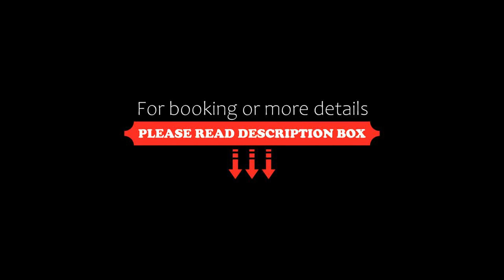KOKO HOTEL Tsukiji Ginza, Tokyo, Japan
About Property:
You're eligible for a Genius discount at KOKO HOTEL Tsukiji Ginza! To save at this property, all you have to do is sign in.
KOKO HOTEL Tsukiji Ginza offers accommodation with free WiFi in Tokyo, attractively located 500 m from Birthplace of Keio University and 500 m from Trusler Memorial. The property is close to several well-known attractions, 300 m from Hojuji Temple, 800 m from Meiji Gakuin Birthplace Monument and 600 m from Nihon Tenji Seitei no Chi. The accommodati...
Property Type: Hotel
Address: 104-0045 Tokyo-to, 6-8-8 Tsukiji, Chuo-ku, Japan
Searching For
1. KOKO HOTEL Tsukiji Ginza - Tokyo - Japan
2. KOKO HOTEL Tsukiji Ginza - Tokyo - Japan Address
3. KOKO HOTEL Tsukiji Ginza - Tokyo - Japan Rooms
4. KOKO HOTEL Tsukiji Ginza - Tokyo - Japan Amenities
5. KOKO HOTEL Tsukiji Ginza - Tokyo - Japan Offers and Deals
Audio Credit:
Track Title: Blank Slate
Artist: VYEN